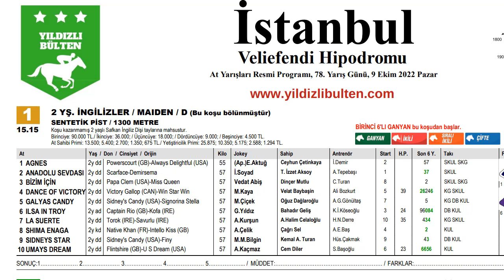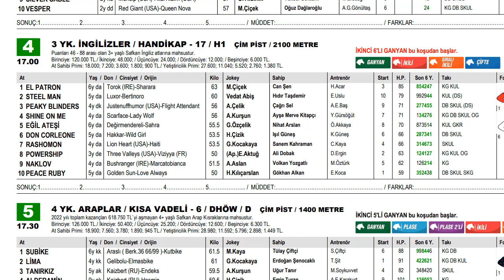9 Ekim 2022 Pazar İstanbul Son Dakika At Yarışı Tahminleri